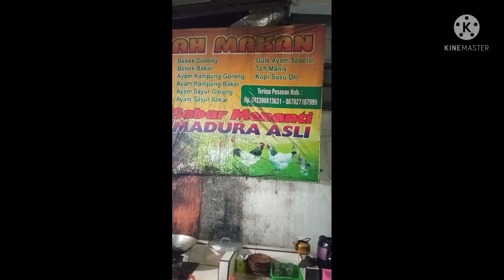Orang madura jualan sampai malam